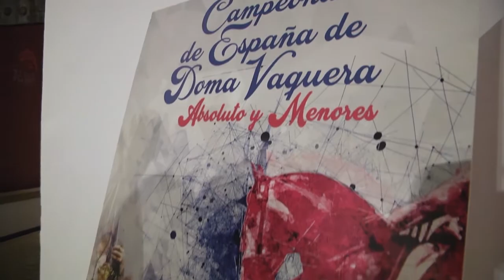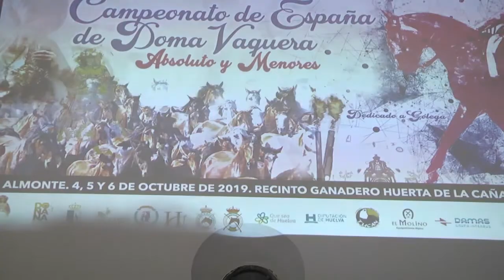Presentación Campeonato de de España de Doma Vaquera